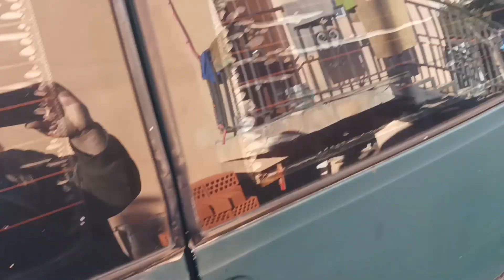desmontar motor UHZ en 4 minutos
Desmonto el motor UHZ de mi querida C6 para hacer sitio a un nuevo motor de desguace que he adquirido

con el siguiente código
AC26355021